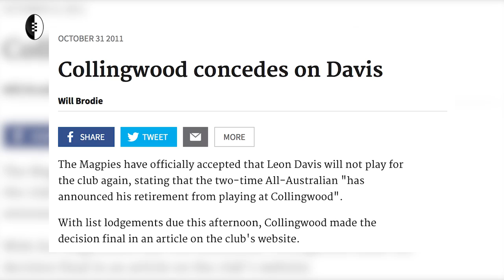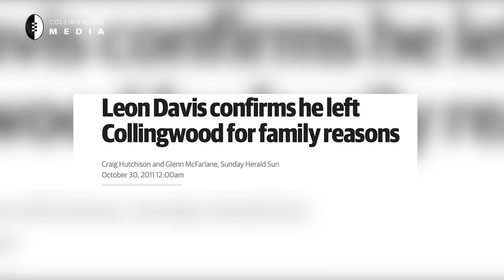Leon: From Northam to Collingwood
Leon Davis is a favourite son of the Magpie Army. Now, for the first time, Davis tells the story of his journey from Northam to Collingwood, with help from Mick Malthouse, Leon Egan, Ben Johnson, Simon Prestigiacomo, Brad Gotch and Daniel Wells. Collingwood Media presents Leon: From Northam to Collingwood.